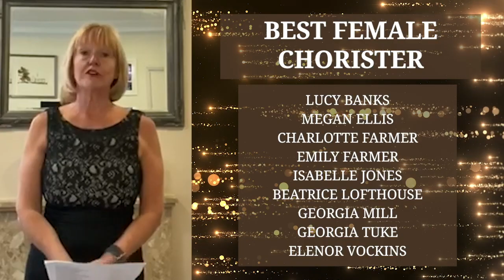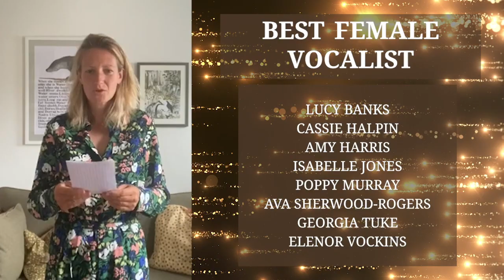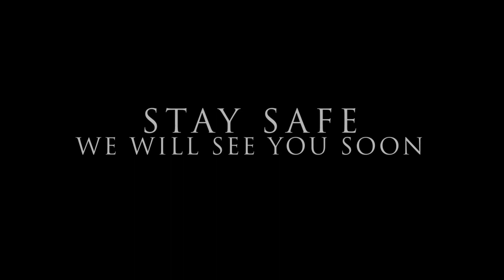Arts Dinner; The Movie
Despite not being in school, the Performing Arts Department could not miss the opportunity to review and celebrate all of the events and achievements that have taken place across the performing arts this year at Borlase. Our annual Arts dinner is our chance to reflect on, and celebrate, everything that has taken place across the department since last May. We would normally hold this event on the school grounds, however, seeing as we cannot gather together in person, we want to celebrate with a Virtual Event.